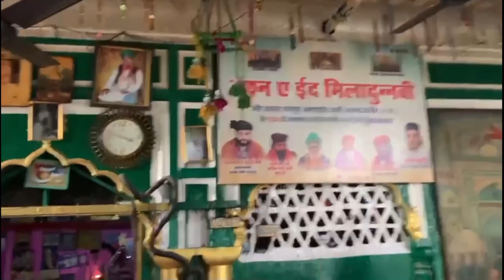Sabir Pak ki andruni manjar ✨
Sabir Pak ki andruni manjar aap sab jiyarat kariye

is video me AAP sab Ko Sabir Pak ki jiyarat karvaunga mashallah kya manjar hai ✨

💓💓 Nasim Zulfiqar 💓💓